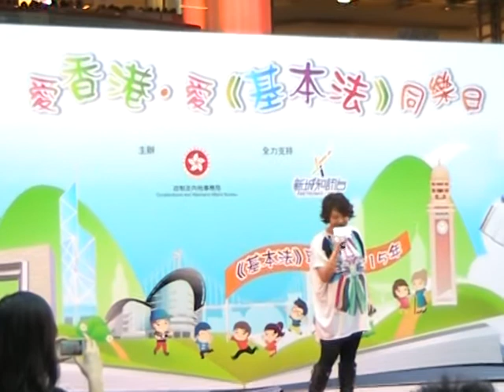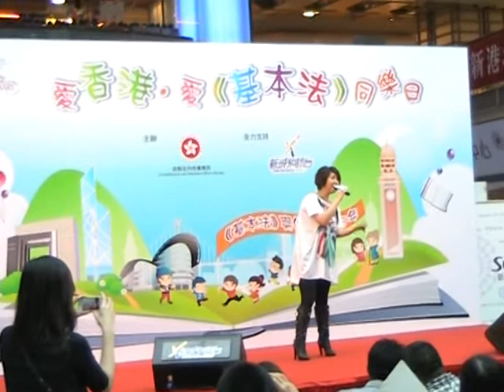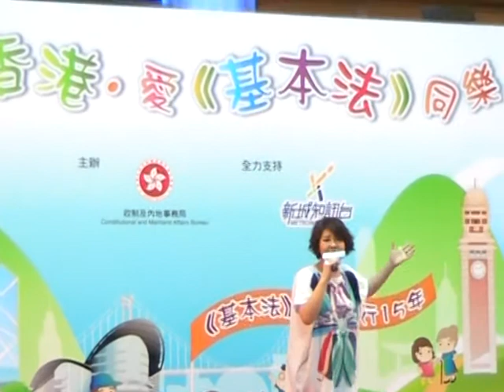鄭欣宜 -有故事的人 @愛香港愛基本法同樂日 Sun Shine City Plaza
作曲：黃安弘 填詞：張美賢